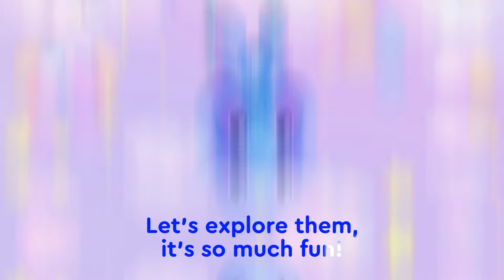Colors Everywhere | Colors Song | Kids Vocabulary | Learn Colors with Buddy.ai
I'm not a very good singer, but I still made a new song with my friend. This is a song about colors!
Colors Everywhere | Colors Song | Kids Vocabulary |

Cartoons about the Buddy robot are not just short sketches about the life of a cute explorer robot who finds himself on a new planet Earth for him. We create educational cartoons for children aged 3, 4, 5, 6 and 7, from which little ones can learn their first English words and phrases. Each video is a short and exciting English lesson for kids from scratch. In our application, the child can not only have fun with Buddy, but also communicate with him with his voice, as with a living person, as well as learn English according to a program compiled by leading experts and practicing teachers.

Play and learn with Buddy!